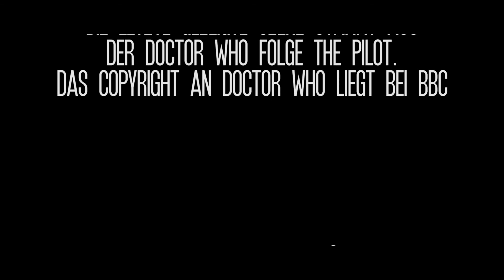Das Ende der Studios (Staffelfinale/Staffel 8) | Deutsch | HD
Das Ende der Studios

Ein Film von LegoLord Productions

Beschreibung:
Aaron und der Drehbuchautor begeben sich hinter die Tür um Peter aufzuhalten. Hinter der Tür erwatet sie eine fremde Welt. Während der Chef und Steven verzweifelt nach Aaron und dem Drehbuchautor suchen, erwartet die Studios eine viel größere Gefahr.

Wenn nicht, nicht! :D

Sie haben nun das Ende der Beschreibung erreicht :D